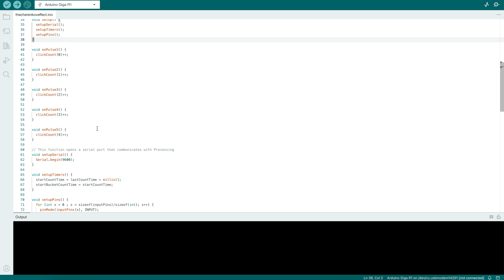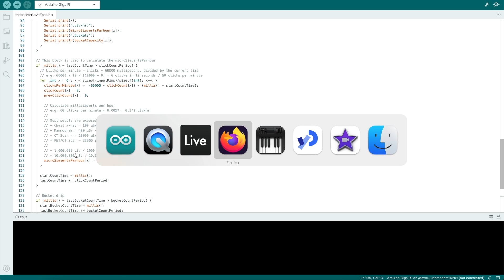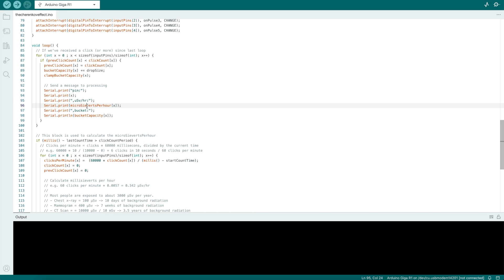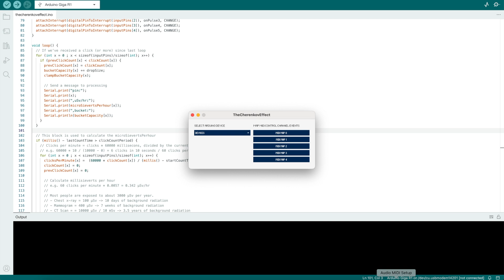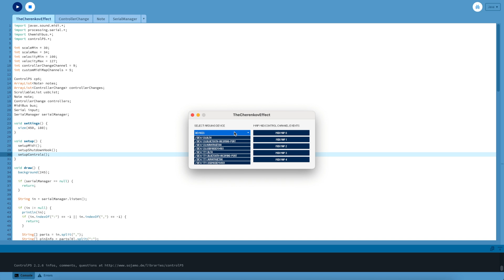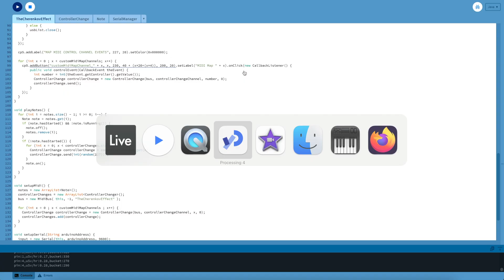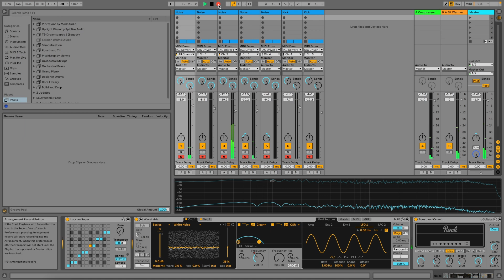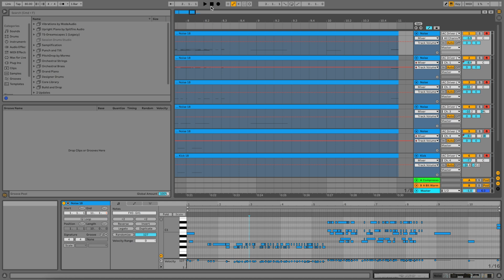Creating generative music with Arduino, Processing, Ableton Live and a piece of Strontium-90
This video is a short explainer about how I create songs for The Cherenkov Effect, a project that aims to capture the nuclear anxiety of the 1980s through a combination of generative music and performance art.

Radioactive materials such as Strontium-90 and Polonium-210 are used in combination with Geiger counters, micro-controllers, and Ableton Live to create music that evokes feelings of fear and dread familiar to those who lived through the Cold War.
Each track takes its name and inspiration from a nuclear facility — civilian or military — somewhere in the world.
The Cherenkov Effect is an open source project built with Processing, C++, and Ableton Live. The source code for each song is freely available